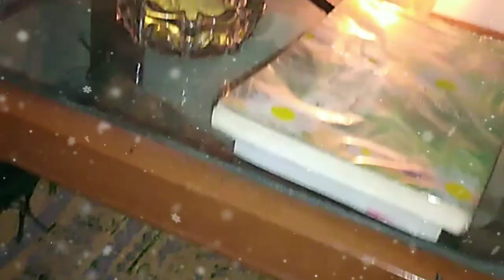Relaxing corner-Namaz Area at home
In this tripical situation please make some relaxing area... Where you alone with God.. And pray the whole world...